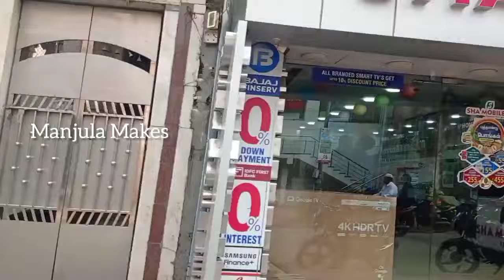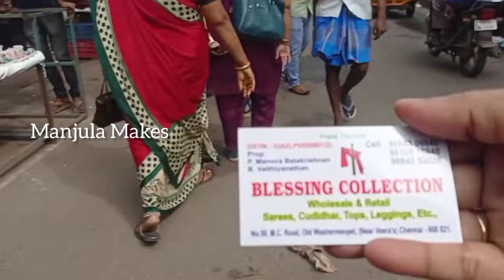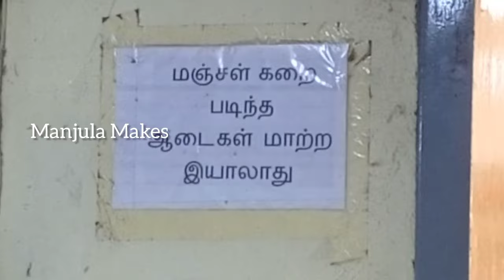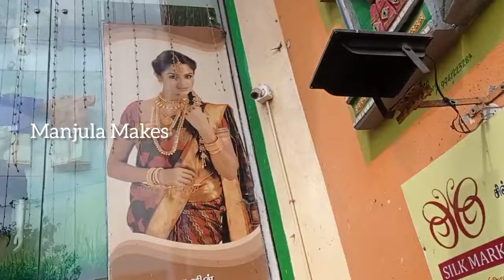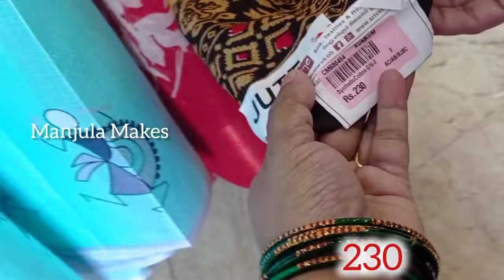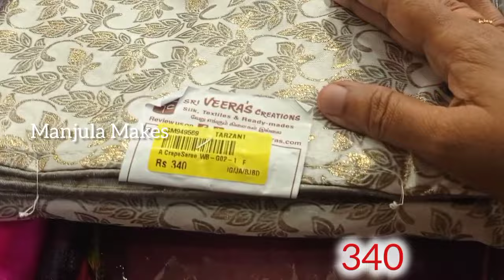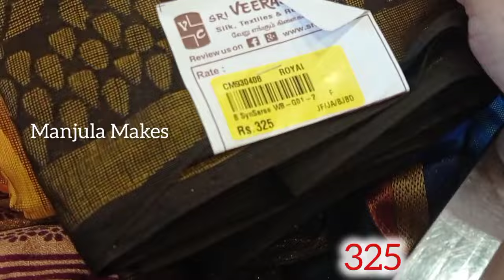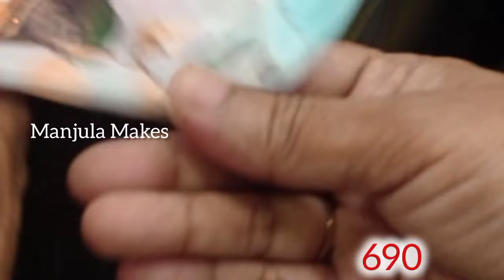Sri Veeras Creations Poonam Synthetic Low Price Sarees | Wholesale Sarees/ Old Washermanpet, Chennai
Sri Veeras Creations  Poonam | Poonam Synthetic Low Price Sarees | Wholesale Sarees | Old Washermanpet | Mc Road |  Manjula Makes

Wholesale Shop
51-52/1, MC Rd, NN Garden, Washermanpet, Chennai, Tamil Nadu 600021
Open 10am to 9:45 pm
No Holidays
Online Shopping  Available

Veeras saree Collection With price
fancy sarees
Fancy pattu gift Sarees
Festival gift silk Sarees
Partly soft silk Sarees
Small stone work saree
fancy silk Sarees old Washermenpet
low price pattu saree
low price silk saree
low price fancy saree
low price sarees
Silk sarees 1000 to 2000
Pongal silk saree collection
Kubera Pattu
Festival gift silk Sarees in chennai
Partly soft silk Sarees wholesale
Chanderi cotton Sarees
Kora muslim , small function wear Sarees
Silk cotton Sarees
Sree Veeras Sarees Collection
Festival collection
Veeras Wholesale shop in Chennai
Low Price Sarees in Chennai
saree shop in old washermenpet
best shop in Mc Road
Vannarappettai Chennai Wholesale sarees
saree shop Washermanpet
sarees shop in Washermanpet
Washermanpet Wholesale shop
Chennai Wholesale shop
pongal Designer sarees
small embroidering sarees
batch work sarees
veeras designer sarees
Pongal sarees
Pongal Festival sarees
Pongal sarees collection
new design sarees for pongal Festival
Amazing sarees collection
best Wholesale shop in old Washermanpet
Gift silk sarees
mc road wholesale market
old Washermenpet Wholesale shop
new Designer sarees
best Wholesale shop in mc road
low price sarees
new sarees collection
sri veeras sarees collection
New Designer work sarees